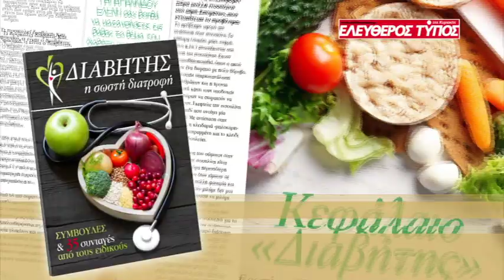ET KIRIAKI 20 5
ΤΗΝ ΚΥΡΙΑΚΗ 20/5/2018 ΜΑΖΙ ΜΕ ΤΟΝ ΕΛΕΥΘΕΡΟ ΤΥΠΟ ΤΗΣ ΚΥΡΙΑΚΗΣ